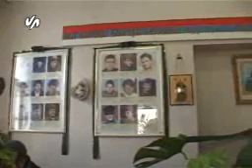KZN Borci_23_01_Predrag Lucic.wmv